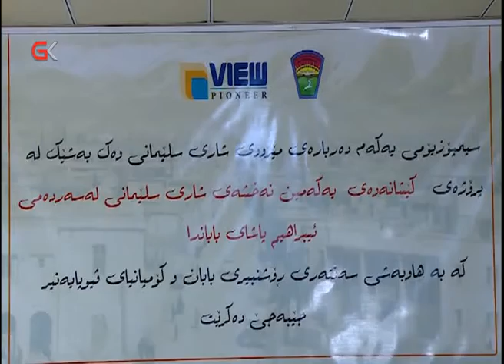gk نەخشەی ئەندازیاری گەڕەك وشوێنە مێژووییەكانی سلێمانی دادەڕێژرێتەوە